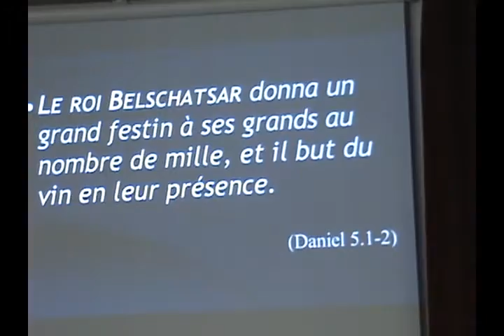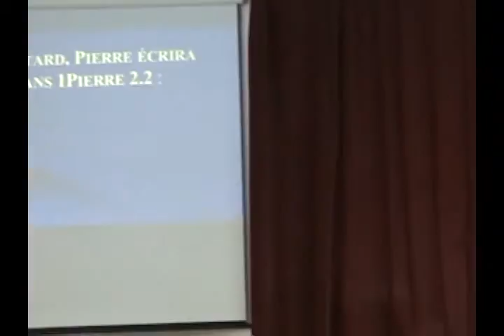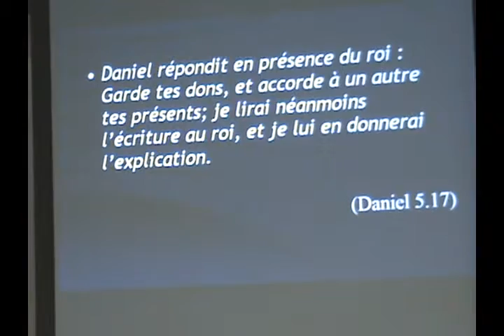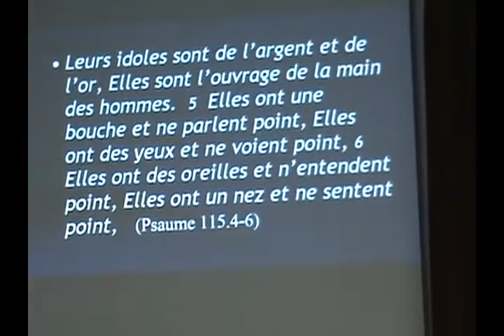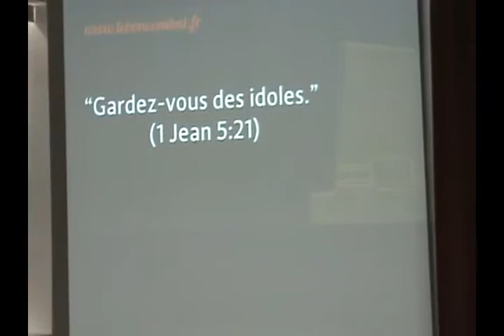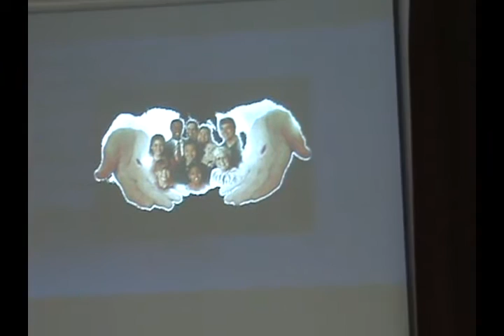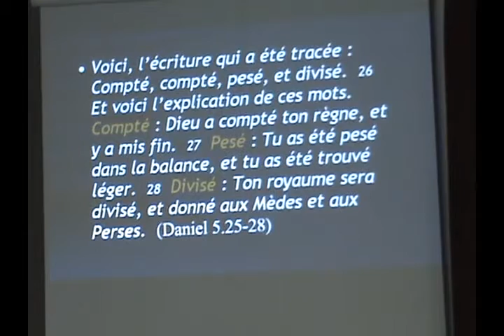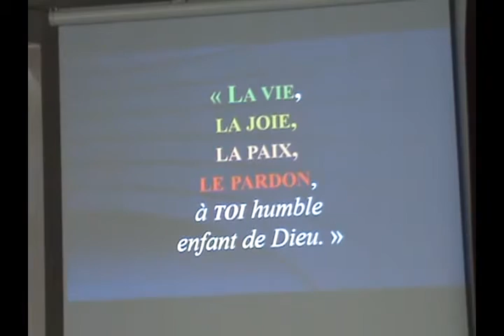Fernand Saint-Louis - Le party le plus débile au monde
Daniel chaptitre 5
Groupe Biblique de la Rive-Sud de Longueuil
Québec, Canada
Filmé par Diane Gingras
15 juillet 2015